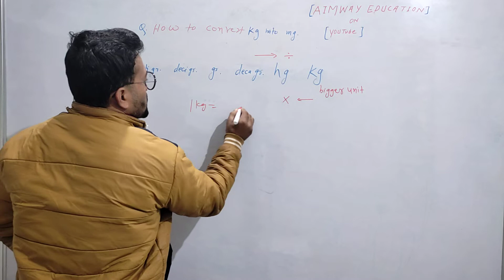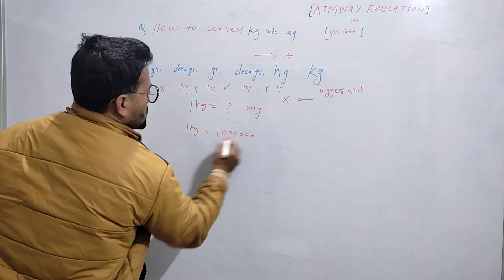How to convert kilogram into milligram?.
unit conversion of kilogram into milligram